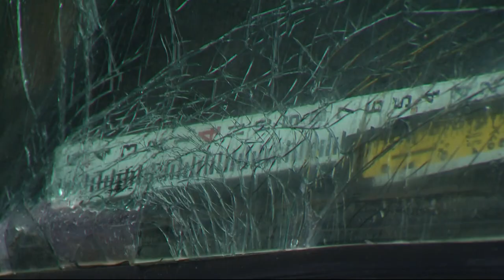Woman escapes injury after explosive tossed under RV in Portland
An arson investigation is underway after someone threw an explosive device at an occupied RV in Northeast Portland early Monday morning, according to the Portland Police Bureau. The woman inside was not injured.